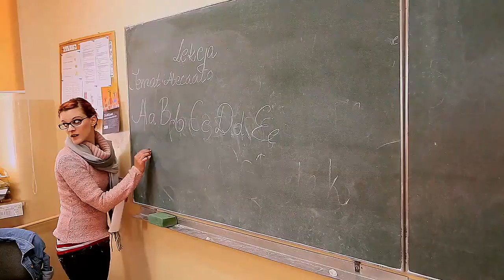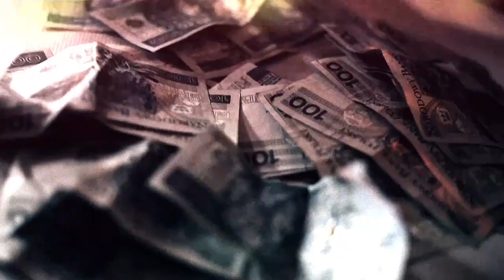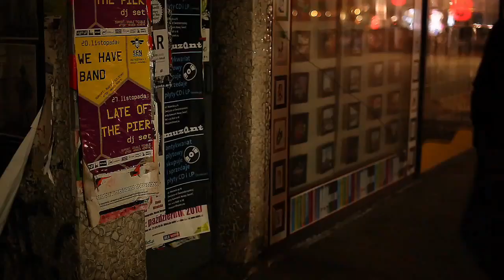Chain Reaction - "Twinge" OFFICIAL MUSIC VIDEO [HD]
Official music video for "Twinge" by Chain Reaction off Cutthroat Melodies released on Six Inch Nails Records in 2010 all over Asia.

Directed and produced by: BadPixel.co